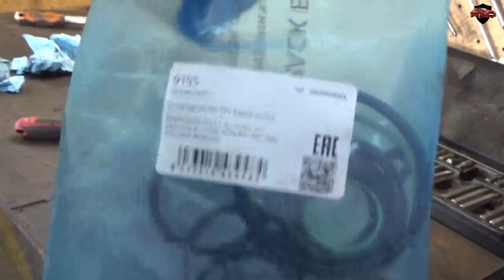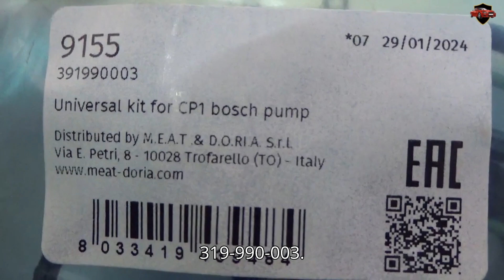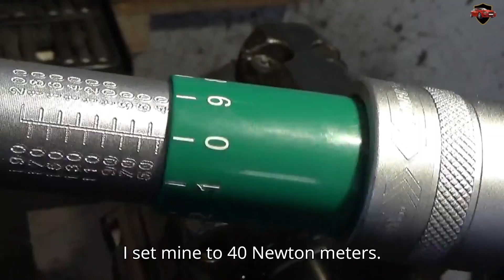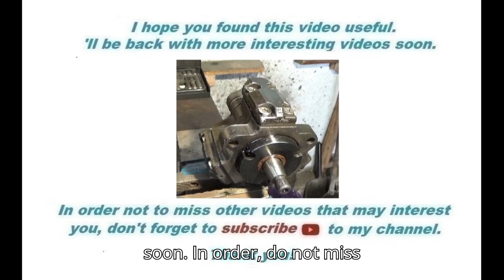How to repair the high-pressure pump on a5 series BMW E39/Fix Your BMW High-Pressure Pump Yourself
And that’s how you can safely remove, repair, and reinstall the high-pressure fuel pump without touching the timing system. Make sure everything is clean, use the right tools, and always check the seals and gaskets before putting everything back together. After reassembly, bleed the fuel system, start the engine, and check for any leaks.
If everything runs smoothly — the job’s done!